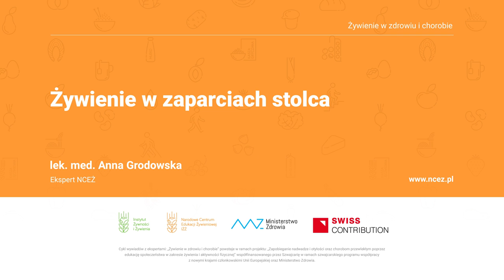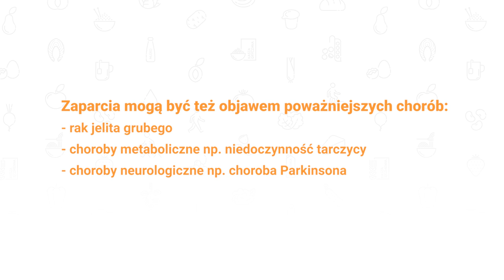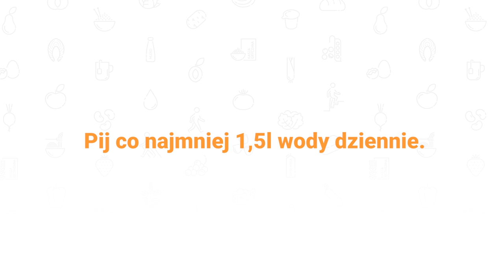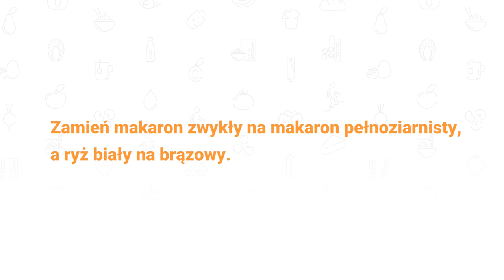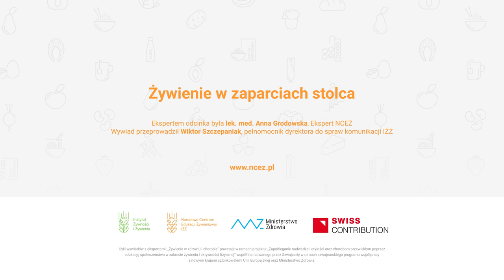Żywienie w zaparciach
Z powodu zaparć cierpi aż 20-30% populacji krajów zachodnich, i niecałe 10% osób mieszkających w Azji. Tak częste występowanie tego objawu sprawia, że 20%  dorosłych Europejczyków stosuje środki przeczyszczające. A przecież są na to krępujące schorzenie o wiele prostsze sposoby!